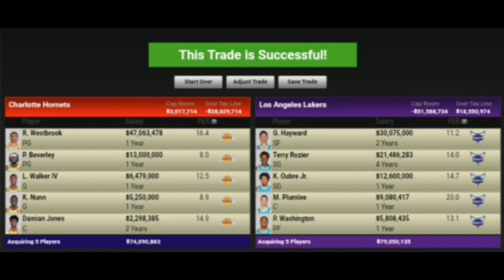Lakers Hornets Big Blockbuster Trade?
Lakers Hornets Trade could be the Lakers News that changes the Lakers season. The Los Angeles Lakers and Charlotte Hornets could pull off a Blockbuster Trade. Lakers Nation would love this kind of Laker news!